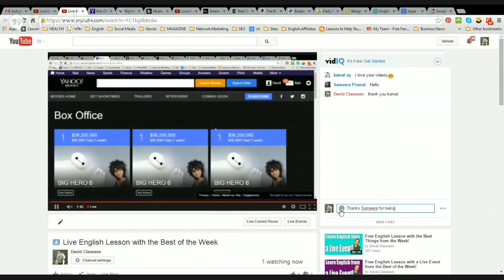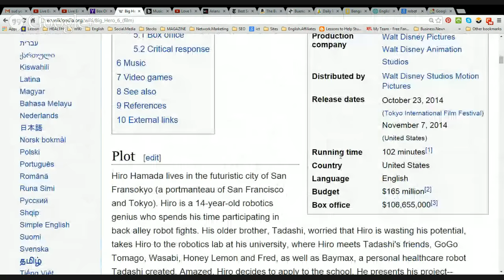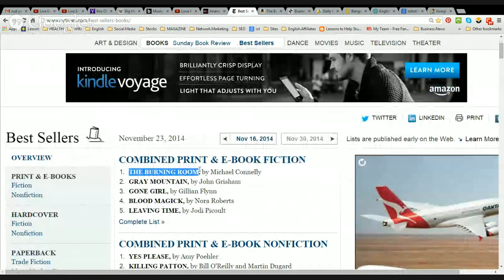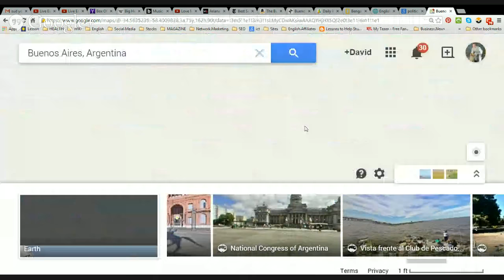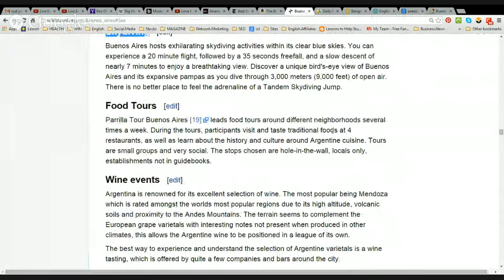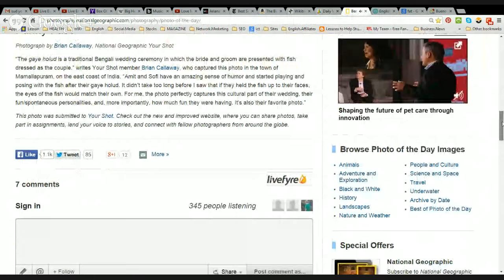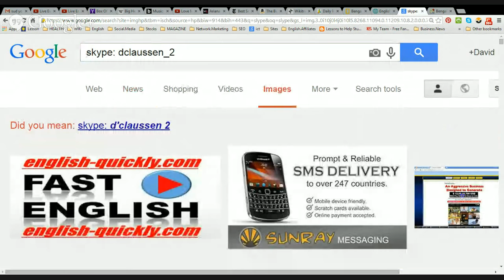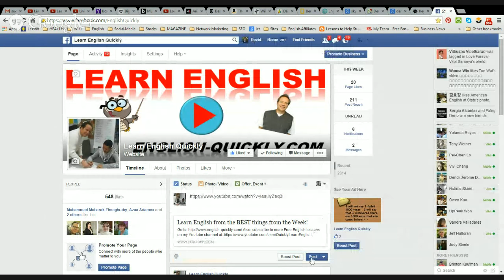Live English Lesson with the Best of the Week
David Claussen

Изучение английского языка  aprender Inglés   تعلم اللغة الإنجليزية   学习英语    apprendre l'anglais  Englisch lernen    अंग्रेजी सीखना      elsajátítani az angol nyelvet  belajar bahasa Inggris   imparare l'inglese   英語を学ぶ   영어 학습  học tiếng Anh   англи хэл сурах  İngilizce öğrenin   เรียนภาษาอังกฤษ